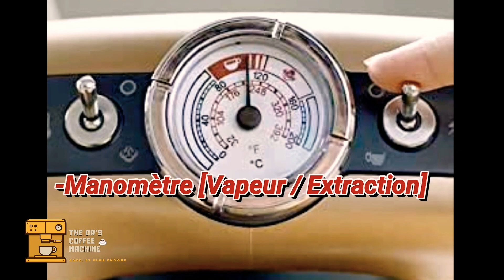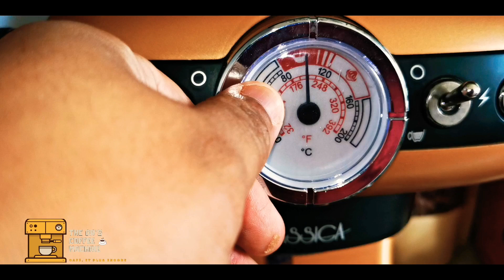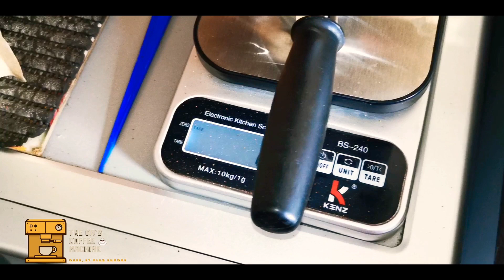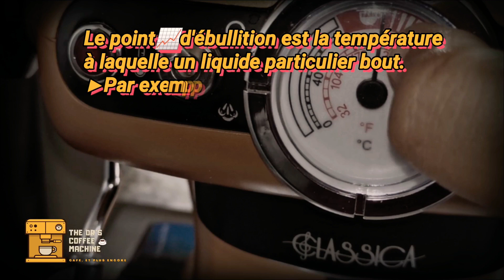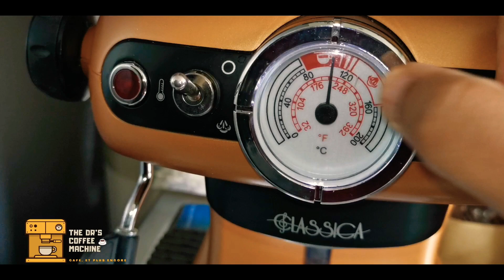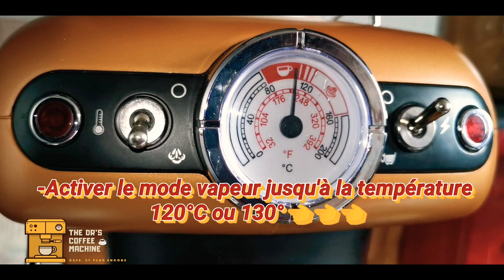Ariete cuivre Classica ماكينة تستحق المشاهدة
Groupe Facebook : Accros au café